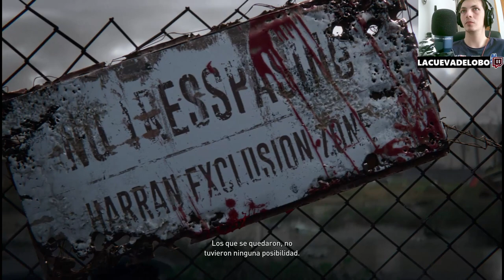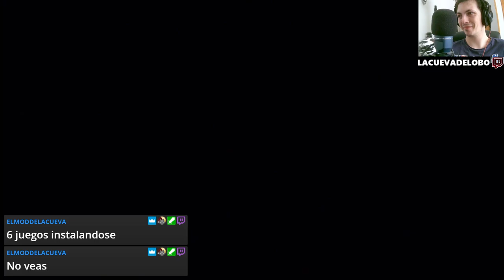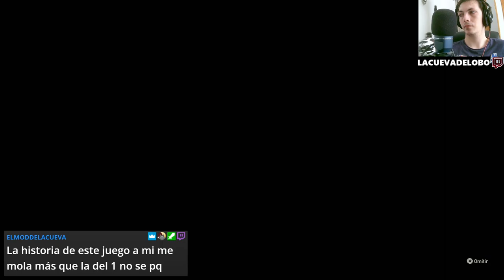🧟‍♂️ Entrevista a Carl: Consejos para Sobrevivir en DYINGLIGHT2 🌆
En este episodio de nuestra serie dedicada a DYINGLIGHT2, conversamos con Carl, un superviviente experimentado, quien comparte valiosos consejos y estrategias para enfrentar los desafíos del mundo posapocalíptico. Desde tácticas de combate hasta la gestión de recursos y la navegación segura por los peligrosos entornos urbanos, Carl ofrece su perspectiva única y consejos prácticos para sobrevivir en este mundo infestado de zombis. Únete a nosotros mientras exploramos las claves para mantenerse con vida en medio del caos y descubre cómo enfrentar cada desafío con determinación y astucia. ¡No te pierdas esta entrevista cargada de información vital para todos los jugadores de DYING LIGHT 2!